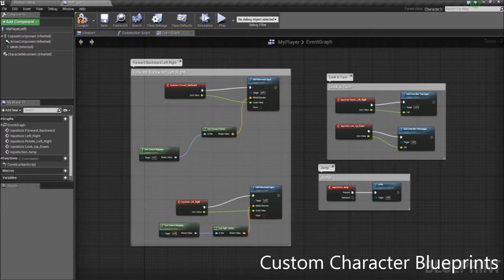Portfolio Project Video James Butterworth